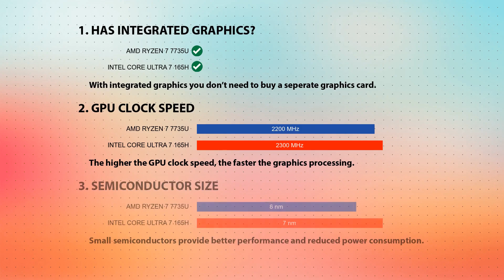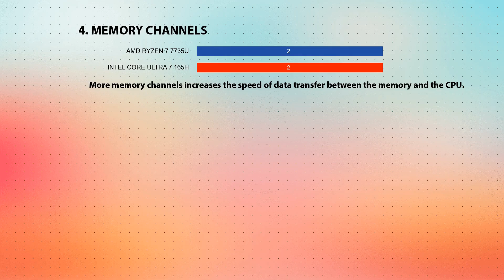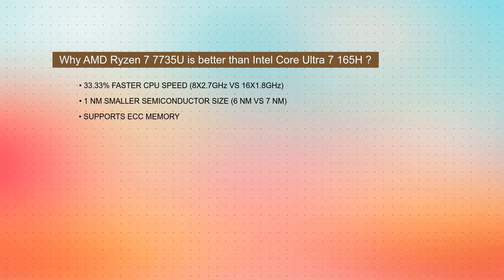AMD Ryzen 7 7735U vs INTEL Core Ultra 7 165H Technical Comparison